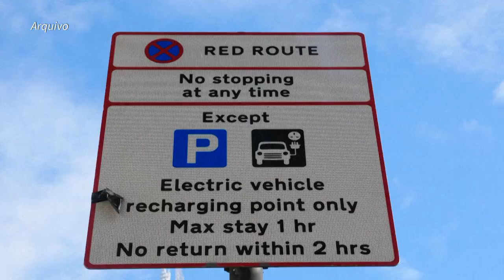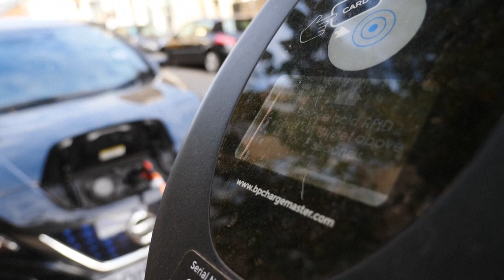Venda de híbridos iguala carros a diesel na Europa | AFP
As vendas de carros híbridos em 2021 igualaram as de automóveis a diesel na Europa. Os veículos eletrificados superaram os movidos a gasolina.